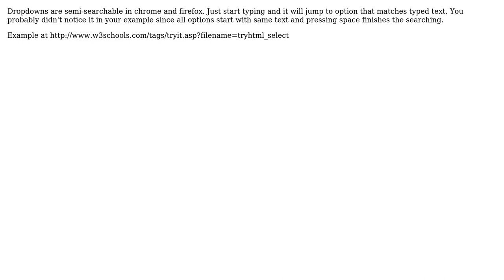Software Engineering: Why HTML select is not searchable by default?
With thanks & praise to God, and with thanks to the many people who have made this project possible! | Content (except music & images) licensed under CC BY-SA | Music | Images & others | With thanks to user Spikolynn user John Skoumbourdis and the Stack Exchange Network Trademarks are property of their respective owners. You are responsible for your own actions.